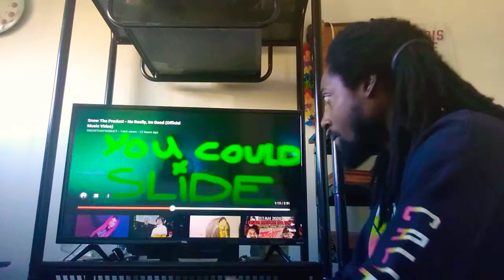Snow Tha Product - No Really, I'm Good REACTION